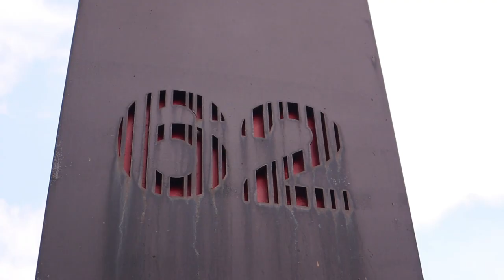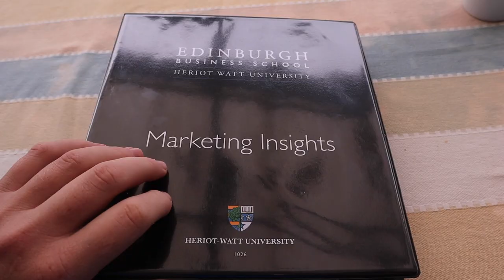Brambleberry Lake | Midlands, KwaZulu Natal